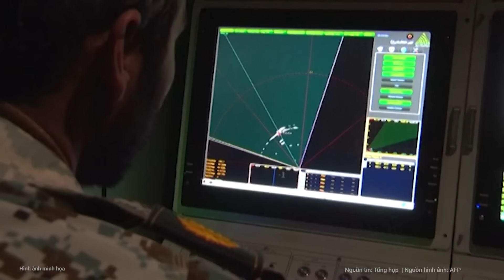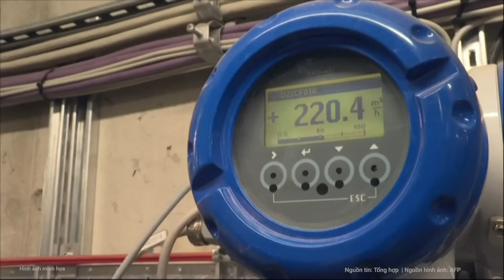“Đòn giáng” đáp trả Iran của Irael sẽ “mạnh” đến cỡ nào? | Nghệ An TV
Israel có thể sẽ chọn thời điểm tiến hành đáp trả Iran sau cuộc tấn công của hơn 300 UAV và tên lửa vào cuối tuần qua.